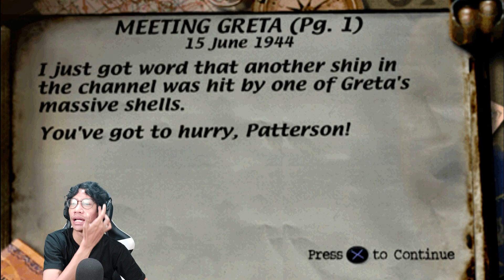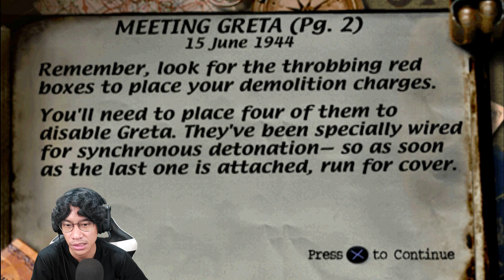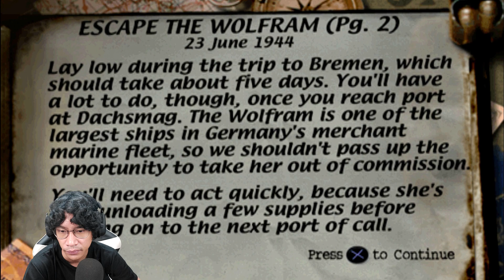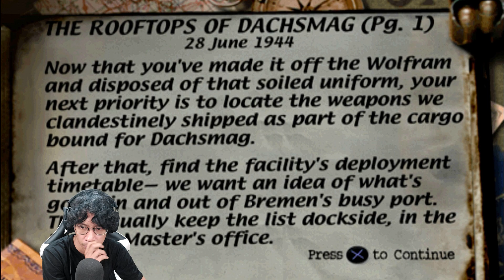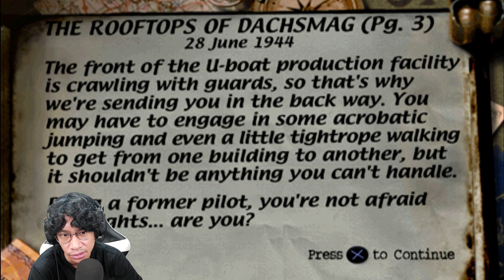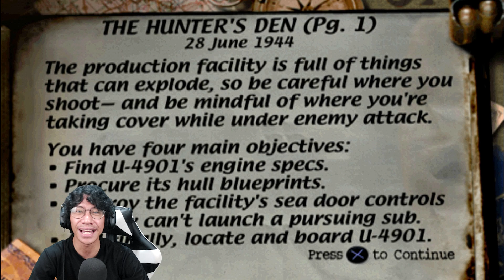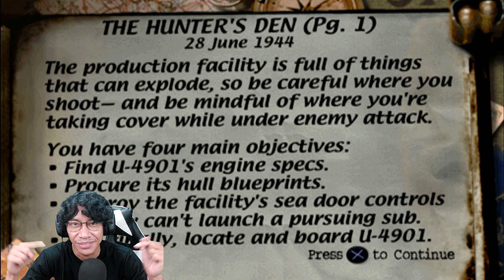MENJADI MATA-MATA MUSUH - MEDAL OF HONOR 1999 INDONESIA #3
Medal of Honor adalah permainan video penembak orang pertama tahun 1999, dikembangkan oleh DreamWorks Interactive dan diterbitkan oleh Electronic Arts untuk PlayStation. Ini adalah game pertama dalam seri video game Medal of Honor. Gameplaynya menampilkan peperangan dari Perang Dunia II, saat pemain menyelesaikan berbagai misi untuk Office of Strategic Services.

Ceritanya dibuat oleh sutradara film dan produser Steven Spielberg, menggabungkan cerita yang mendalam pada Perang Dunia II dengan teinspirasi dari menonton putranya yang sedang memainkan game GoldenEye 007. Saat dalam pengembangan, game tersebut mengalami kontroversi akibat pembantaian Columbine High School tahun 1999, dan dikritik oleh Congressional Medal of Honor Society karena mengubah topik serius menjadi video game. Produser game Peter Hirschmann meyakinkan presiden Medal of Honor Society Paul Bucha bahwa proyek tersebut dibuat dengan niat yang serius dan terhormat, menyelamatkan game ini dari pembatalan, dan bahkan mendapatkan dukungan Bucha.

Platform: PlayStation

Mission: MEETING GRETA, ESCAPE THE WOLFRAM & THE ROOFTOP OF DACHSMAG
Tanggal Upload: 23/12/2022

Tentang The8floors:
Tiga sahabat yang berkecimpung di dalam dunia konten creator, kita memiliki goal di youtube ini yaitu menyelesaikan semua game, dari game jadul sampai game yang sedang diminati orang-orang sekarang.